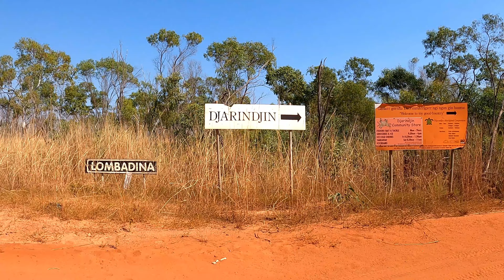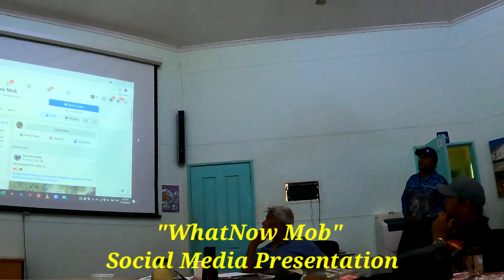MABU BURU LIFESTYLE Ep 30 - CAPE LEVEQUE: Lombadina and Southern Cross Cultural Walk Tour with Bolo.